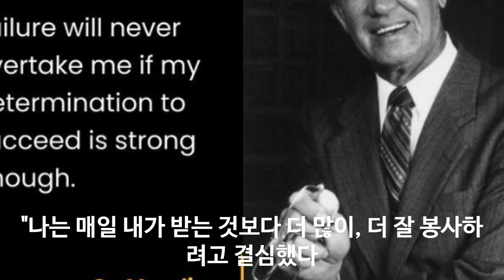미래를 위한 경력 쌓기 경험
경력 쌓기 미래를 위한 경험

100% 메밀국수 (주와리소바) 까지

감사합니다.